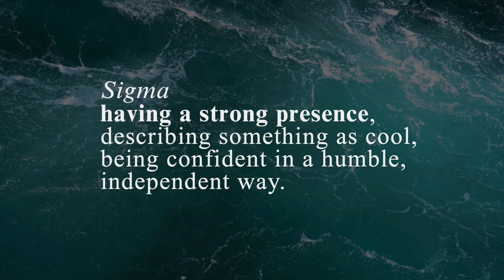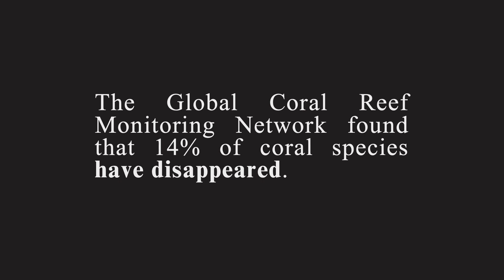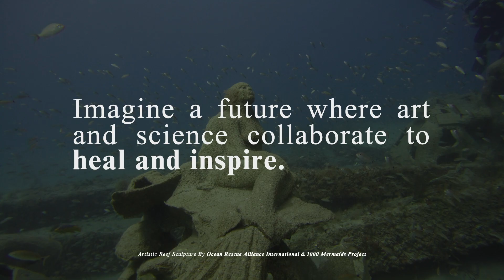Didn’t Become a Marine Biologist, But I'm saving the Ocean My Way | Katie Williams | TEDxDelrayBeach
Can art and technology save our oceans? In this inspiring TEDxDelrayBeach talk, ocean activist Katie Williams shares her journey from childhood dreams of being a mermaid to leading groundbreaking marine conservation efforts. Blending creativity, science, and 3D technology, Katie and her all-women team build underwater sculptures that double as coral reef habitats—reviving ecosystems and inspiring communities across generations. A mother, innovator, and lifelong ocean lover, Katie challenges us to rethink our impact on the planet—and to believe that small actions can ripple into powerful change.
Learn how art can restore nature, reshape communities, and awaken a new generation of ocean guardians. Katie Williams, a marine conservationist and Director of Marketing at Ocean Rescue Alliance International, leverages her education in Business Psychology and MBA to pioneer underwater sculptures that double as reefs. She works to help restore coral ecosystems and educates communities, showcasing the synergy between art, science, and conservation. This talk was given at a TEDx event using the TED conference format but independently organized by a local community.